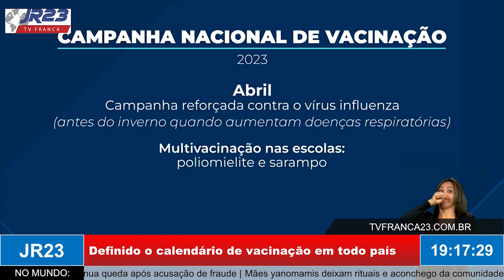Definido o calendário de vacinação em todo país